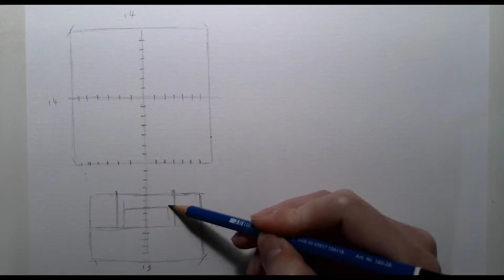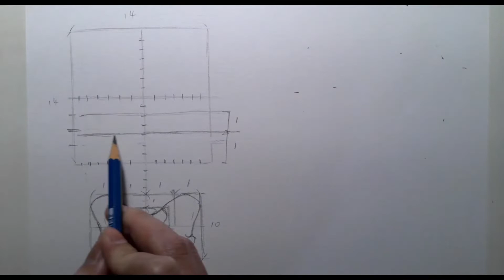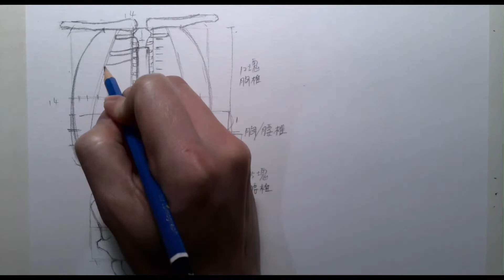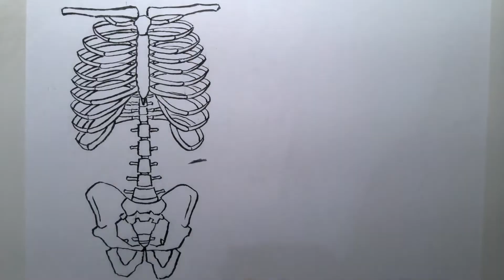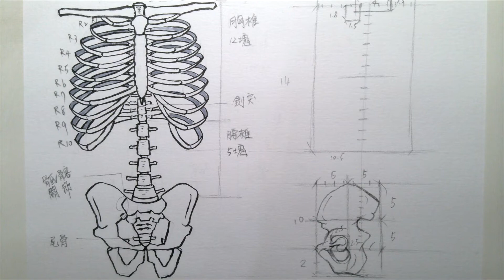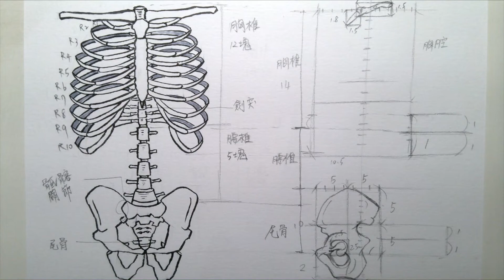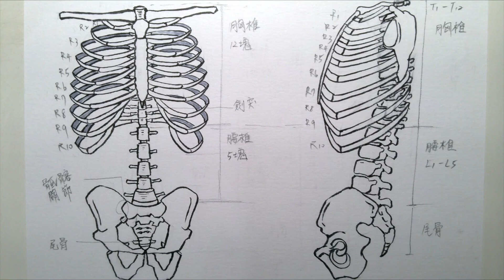胸椎骨正面側面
紙張:達文西插畫紙
筆:STAEDTLER素描筆、英士小楷毛筆、copic
圖片來源:骨骼之書：藝用解剖學入門 × step by step 多視角人體結構全解析